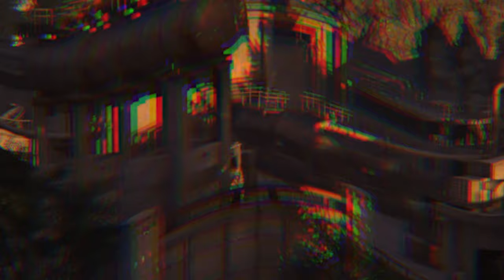ARENA BREAKOUT is here and it is very good...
Trio'd with @M1zzyMaz and @Kazaonyt go check them out!

I got access to the closed alpha for Arena Breakout and the game feels very complete to me personally. I didn't really encounter any bugs and the game just felt fairly polished. I did however get a few stutters there an there but the overall performance is very good. Fans from Escape From Tarkov will definitely enjoy this one!